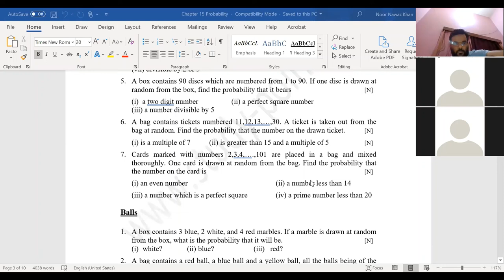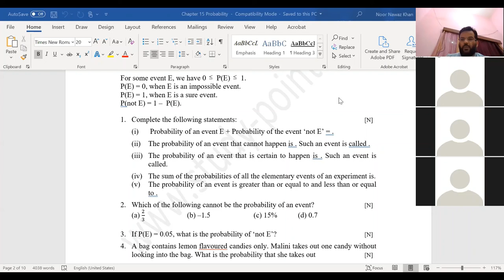10 MATHEMATICS PROBABILITY BASICS CONCEPTS AND QUESTIONS